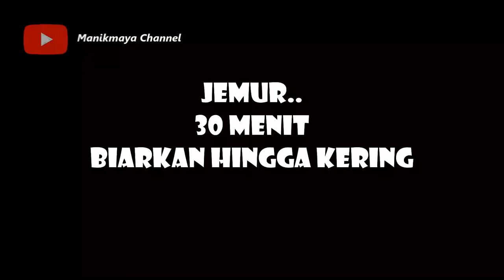Membuat Dempul Kayu Dengan Material Sederhana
Membuat Dempul kayu haruskah mahal?
Nih Manikmaya akan berikan tips membuat dempul kayu dengan bahan yang sederhana. murah.
dan yang lebih penting...
Hasilnya...
Aluuusss